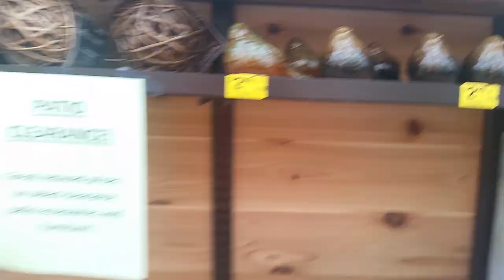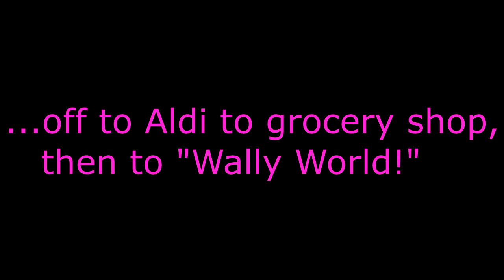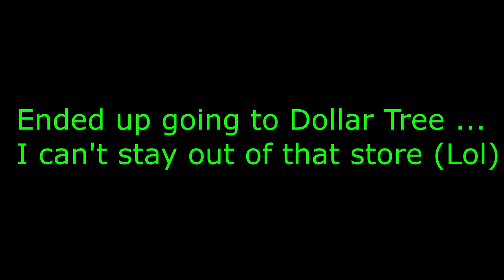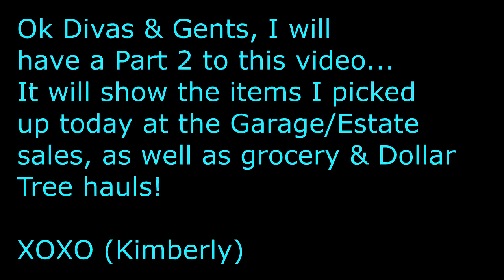VLOG! Garage Sales, Estate Sales, & Groceries 8/21/15!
This is a VLOG (Part 1) on my routine day of taking my son to school and grocery shopping (I make a few stops on the way to the grocery store)...Come along with me!